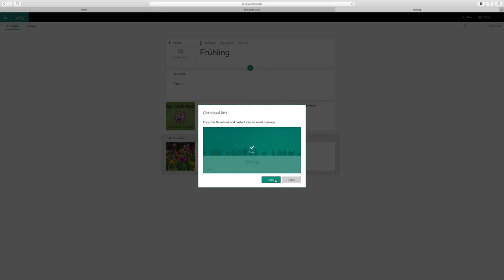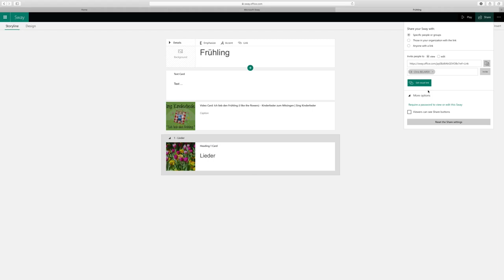Sway teilen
Wie erstelle ich eine Präsentation in Sway?
In diesem Tutorial wird Schritt-für-Schritt gezeigt wie man ein Projekt in Sway mit anderen teilen kann.